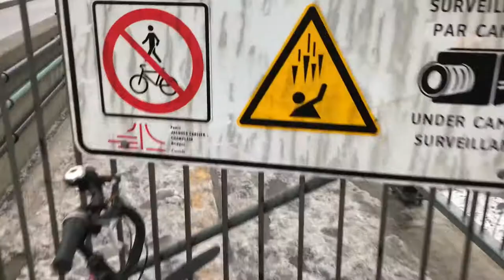2018-11-26 traversée Montréal-Longueuil